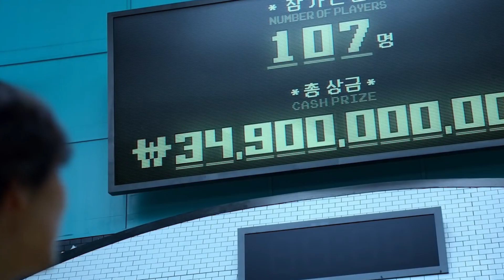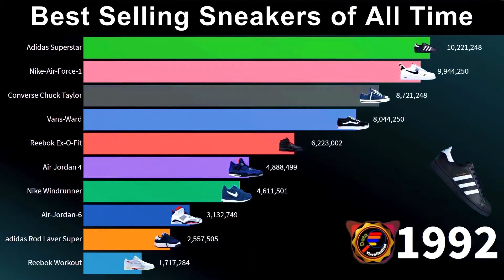마이클 없는 조던영화 [에어] 1980년도 신발업계 1위의 나이키가 참교육 당하는 속시원한 내용